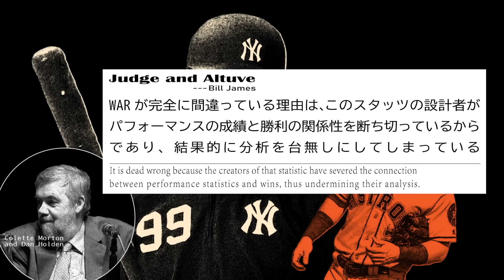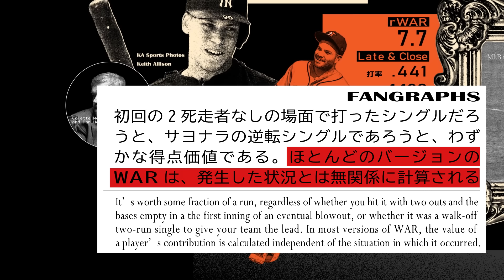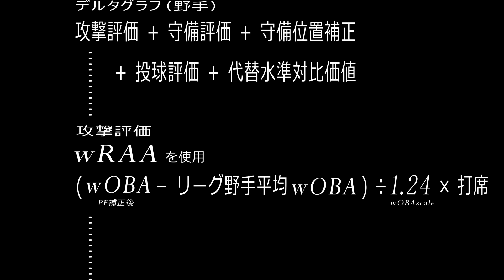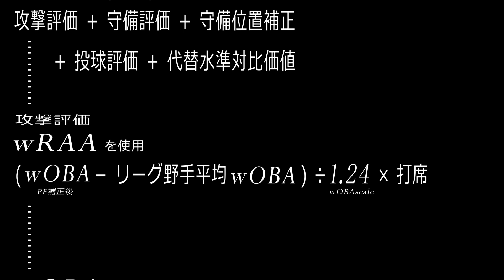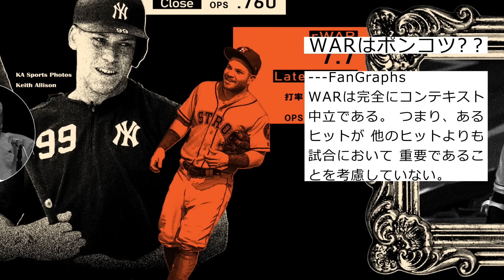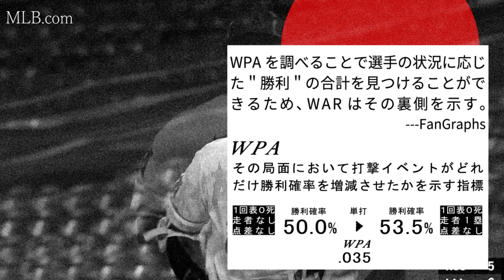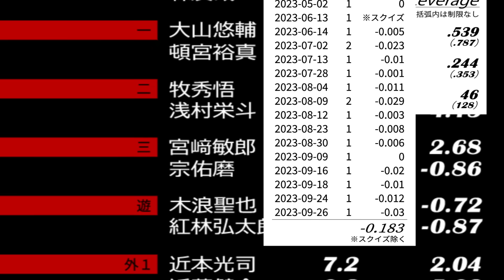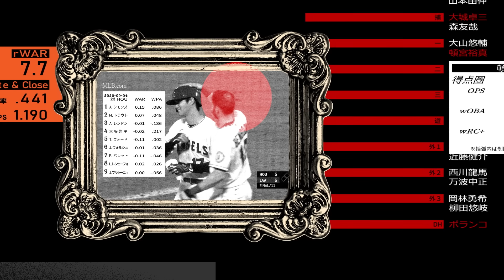ポンコツ指標のWAR…?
2020年9月4日、大谷翔平は11回裏にライトへヒットを放ち、試合に終止符を打った。このシングルヒットは現状、大谷にとってMLB時代唯一のサヨナラヒットである。Baseball Referenceによると、この試合、大谷が記録したWARは-0.02だった。
WARは、野手であれば、打撃や走塁、守備も含め、あらゆる能力を総合して、その選手の勝利への貢献度を示すものである。加えて、ポジションを問わず比較可能であることから、究極的なスタッツとも考えられているわけだが、セイバーメトリクスの生みの親であるビル・ジェームスに言わせると「WARは大間違いである」。
WARは究極的なスタッツではない。今回の動画は、WARとはどのような性格を持っているのかについて考えていこうというのもである。

【素材】

MLB.com

ホセ・アルトゥーベ＿photo by Keith Allison
アーロン・ジャッジ＿photo by KA Sports Photos
ビル・ジェームス＿photo by Colette Morton and Dan Holden
アリエル・マルティネス＿photo by Orixbaseballclub

【参照】

大谷、メジャー初のサヨナラ打　5打席音なしも「自分のスイングするだけ」
Putting WAR in Context: A Response to Bill James

マイケル・ルイス 「マネー・ボール〔完全版〕」早川書房